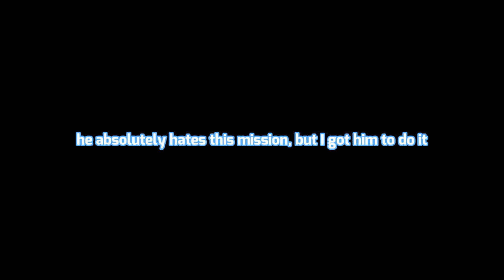Halo MCC | We Did Toaster's Favorite Halo Mission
Your suffering contributed to the making of this video. Thank you, Toaster.

             Yoshi's Island- Super Smash Bros. Melee